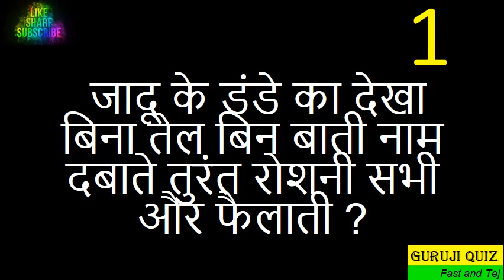Paheliyan and Detective Riddles To Test Your Mind II Crux II Mystery II Brain Teaser II Paradox A11